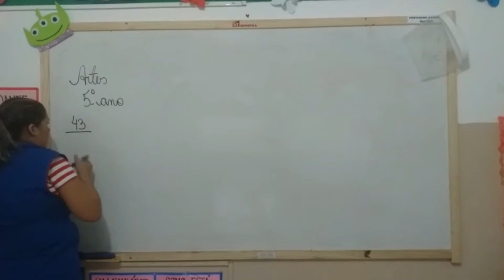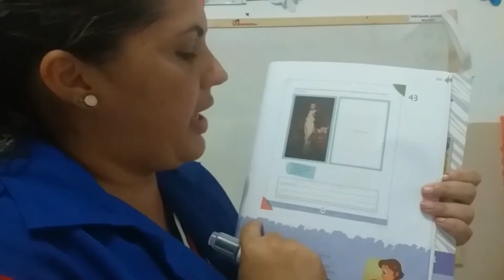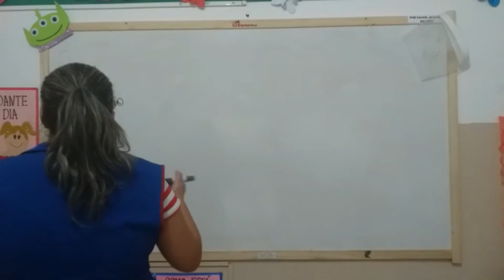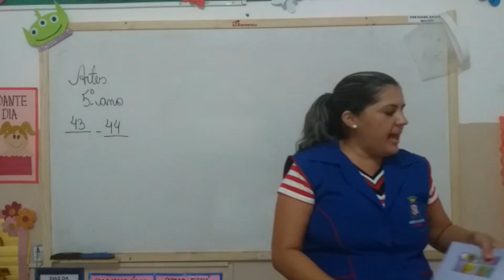5° Ano - Artes 24.11.20